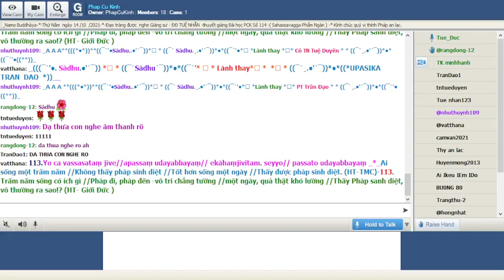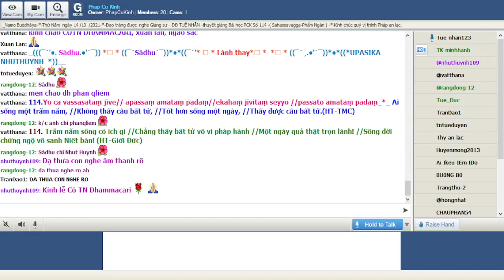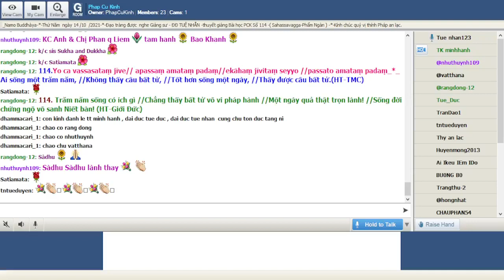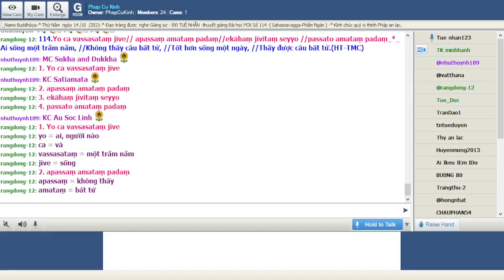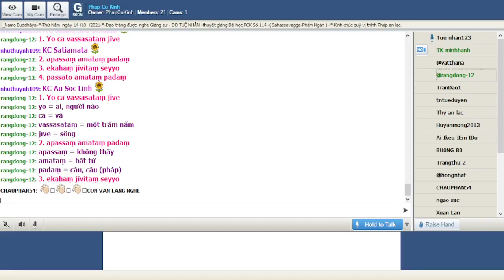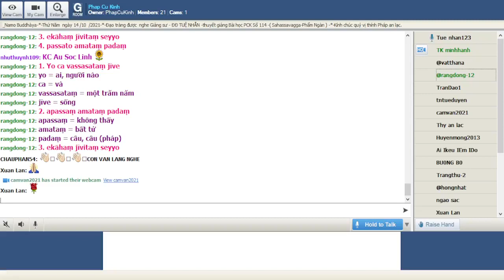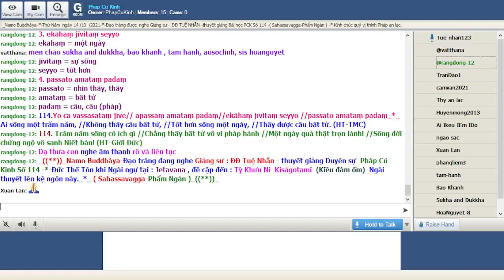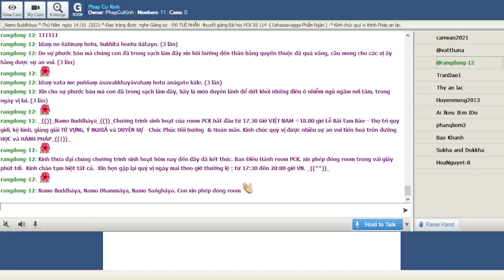14-10-2021 Room Phap Cu Kinh Thứ Năm.ĐĐ Tuệ Nhẫn giảng Pháp Cú Kinh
Phap Cu Kinh Thứ Năm Oct 14-2021.ĐĐ Tuệ Nhẫn giảng từ vựng, ý nghĩa & duyên sự Pháp Cú Kinh Số 114-*--*---*--*